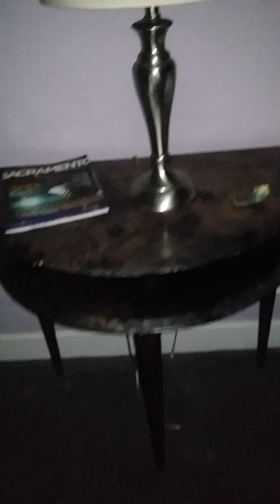October 29, 2019